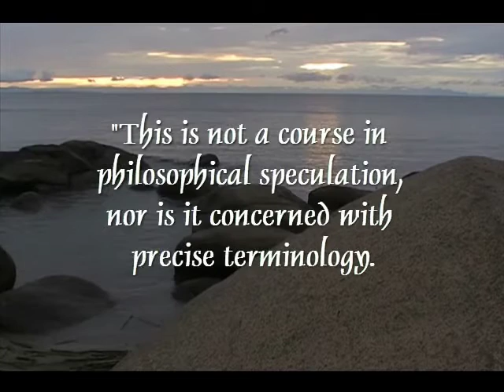A Course in Miracles Quote for October 31st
"This is not a course in philosophical speculation, nor is it concerned with precise terminology. It is concerned only with Atonement, or the correction of perception. The means of the Atonement is forgiveness." C-in.1:1-3